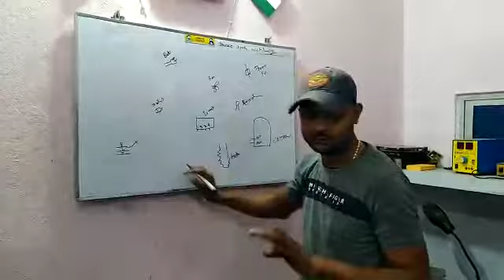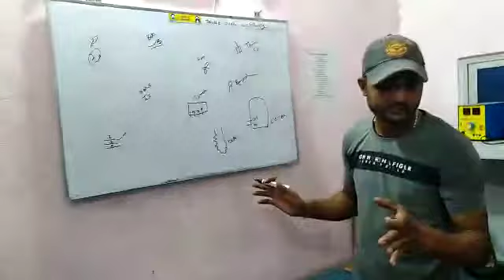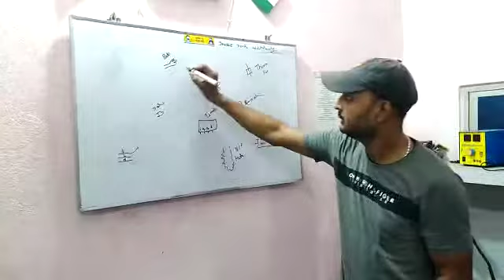How does double door refrigerator work?How do you wire a walk in the fridge?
How do you wire a walk in the fridge?
How do you read a refrigerator wiring diagram?